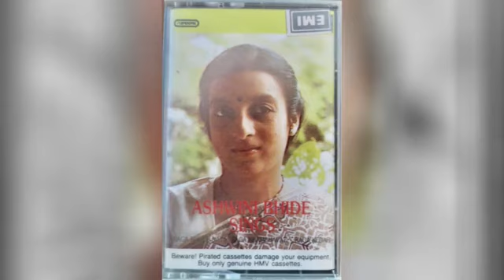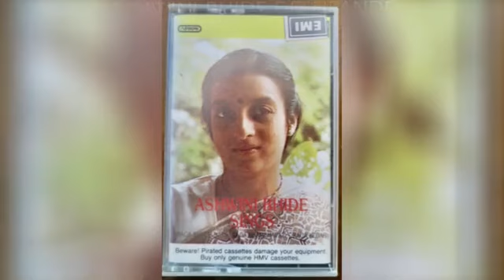Ashwini Bhide Deshpande | Miyan ki Malhar | सावन झरियो झरि आयोरी | saavan jhariyo jharii aayo rii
सावन झरियो झरि आयोरी
इतते उतते चहुँ दिस ते
बादरी गरज बरसायोरी ॥

बांधियो आम्बा पै झूला री
आवो सहेल्या मिल गावो री ॥

– Shivputra Shidhharamayya Komkali 'Kumar Gandharva'

Also see: an older recording where she sang as an accompanist to her mother Manik Bhide

It is quite a fascinating chain. Ashwini Bhide Deshpande may not have learnt directly from Kishori Amonkar, but her mother Manik Bhide did – in fact, Manik Bhide began her music apprenticeship as a child under Madhukarrao Sadolikar, the vocalist Shruti Sadolikar's uncle who, in turn, had been taught by Manji Khan and Bhurji Khan, both sons of the illustrious Alladiya Khan, the founder of the Jaipur gharana.

Bhide had apparently wanted Ashwini to learn from Mogubai Kurdikar, whom she had originally gone to learn from herself. But Kurdikar suggested that she was capable of taking on the job herself.

"माझी गुरू- आई – my mother is my guru – Deshpande wrote, when Amonkar died. "तर ताईंचं गाणं हा माझा देव!" – "Tai's [Amonkar's] singing is my god."